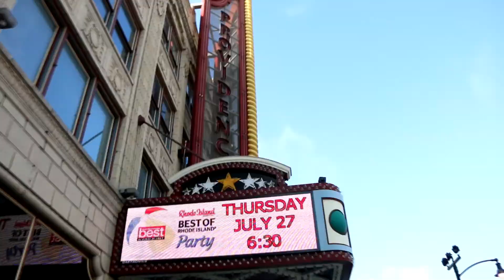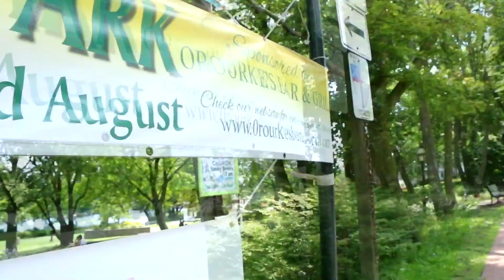COLLEGE ORIENTATION! VLOG #3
Thank you for all the support guys means so much keep it up!